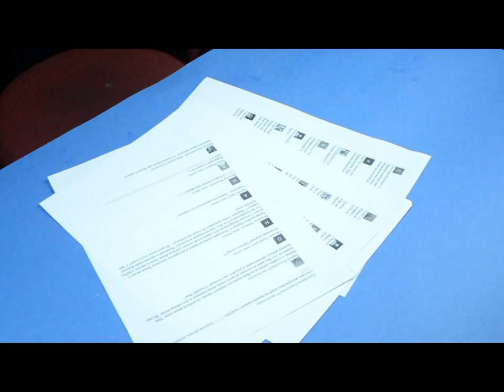Результаты розыгрыша зеркала-солнца!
Всем привет! Решила выложить итоги розыгрыша отдельным видео, прошу прощения за сумбур, снимала в последнюю минуту))))